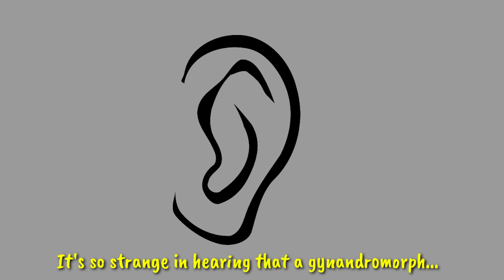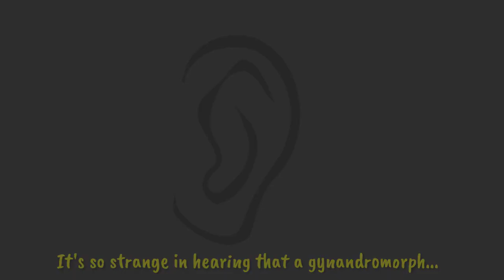This butterfly is half male and half female!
Gynandromorphism is a condition in which an organism has half male and half female body and characteristics, these organisms are called gynandromorphs. Gynandromorphism is found in butterflies, bees, crabs, moths, etc.

Hope you learnt something!